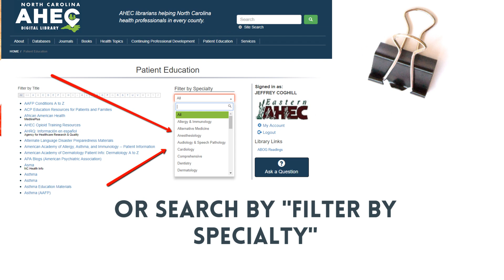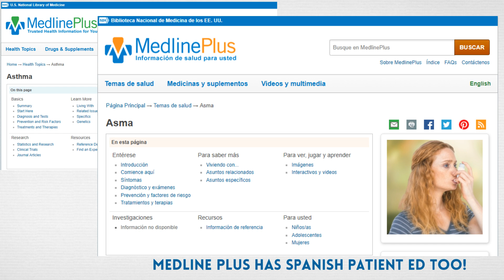Patient Education AHEC DIgital Library